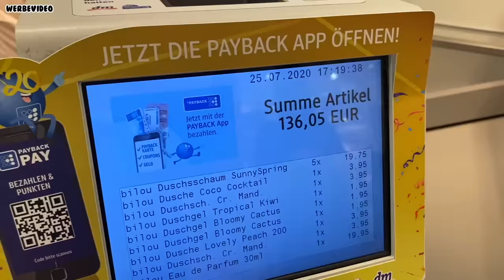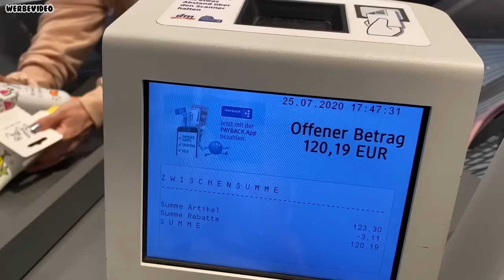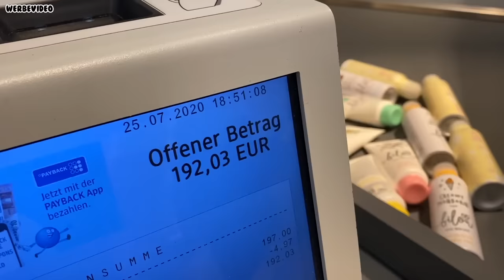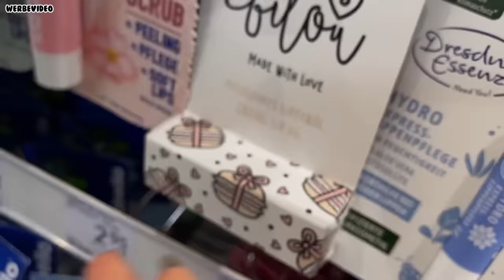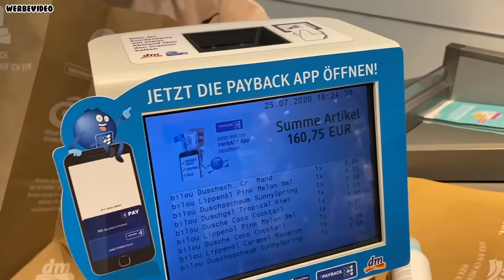Wir kaufen ALLE bilou - Produkte aus der ganzen Stadt 😳 | Bibi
JULIANS VIDEO ➡️

Kamera: Canon Eos 600D
Schnittprogramm: iMovie

IMPRESSUM

Niehlerstr. 3a
50670 Köln

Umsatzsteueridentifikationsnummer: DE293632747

Inhaltlich Verantwortliche gemäß § 55 II RStV:
Bianca Heinicke
c/o TiQuest Management GmbH
Niehlerstr. 3a
50670 Köln